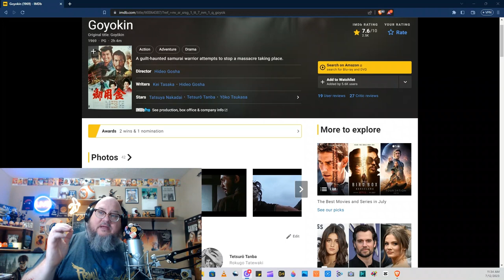Goyokin (1969)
Happy Humpday Everyone!
It's the middle of the week, the weekend is off in the distance and we are talking Samurai Cinema!
Always a good day for that my friends.
Goyokin from 1969 starring Tatsuya Nakadai, and directed by Hideo Gosha.
This is a classic.